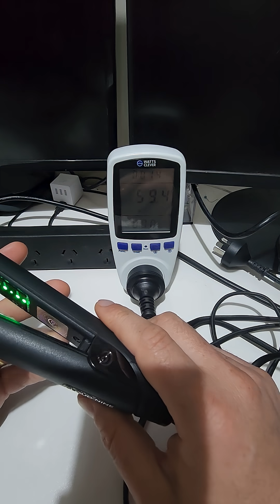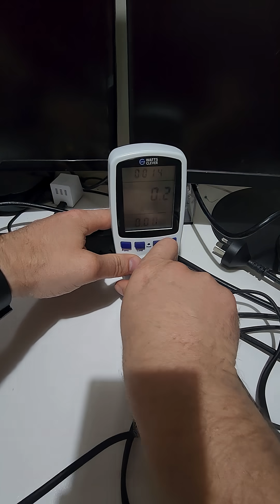How Much Power Does a Hair Straightener Use?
In this video we will be seeing how much power or watts a hair straightener uses. This model of hair styler is a cloud 9 but may have similar power usage properties to other models. This is being used on a 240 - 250 volt power circuit, so if you have a 120v circuit, you could yield different results